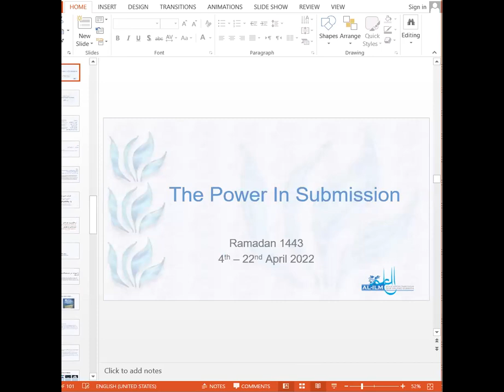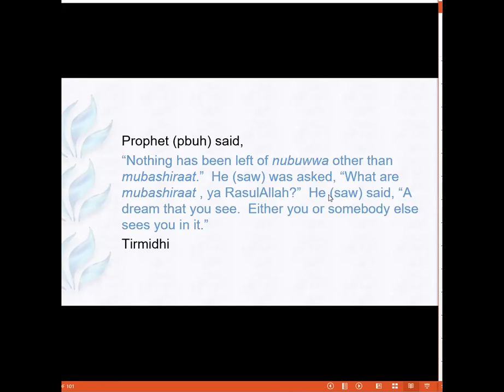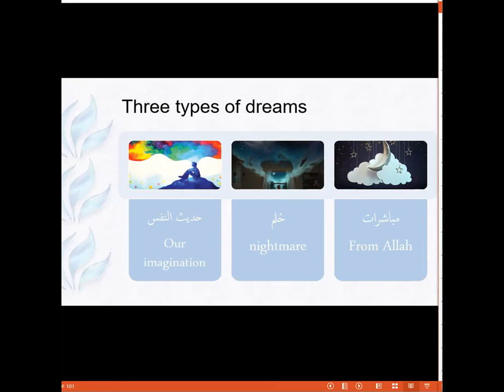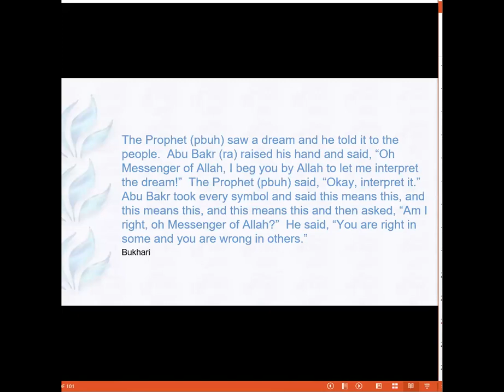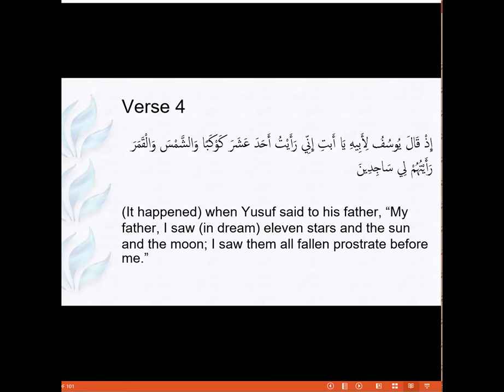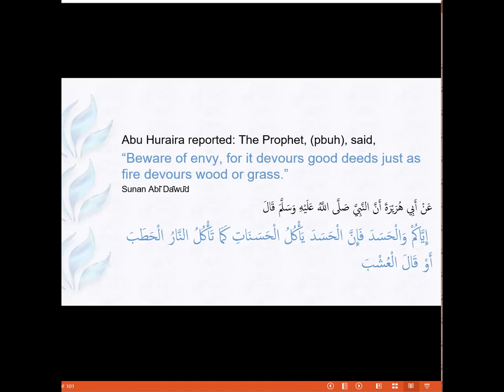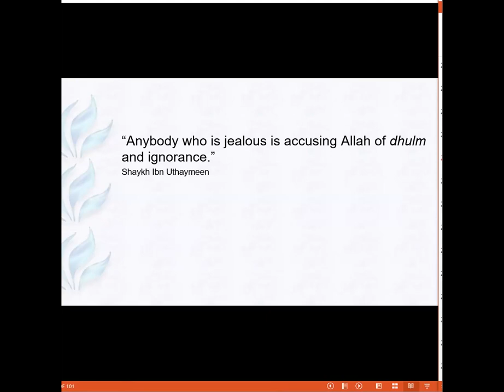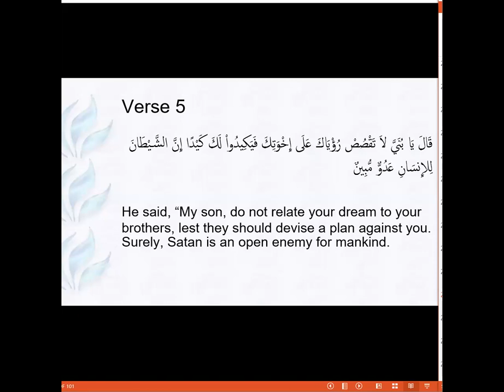Surah Yusuf 03 - Verses 4 to 5